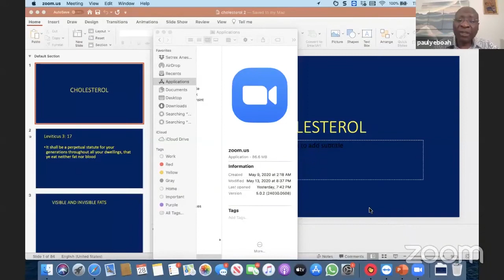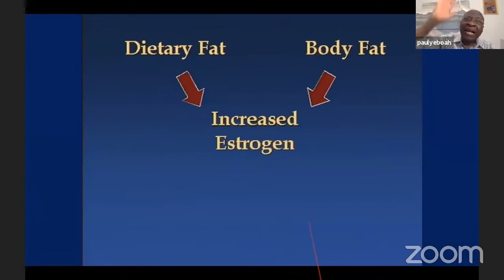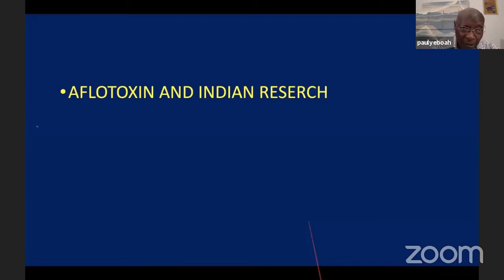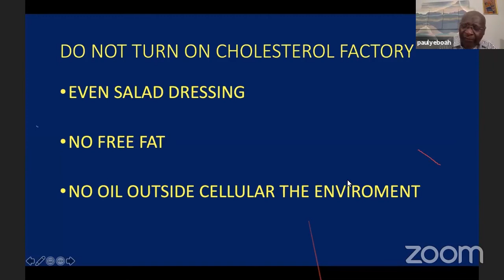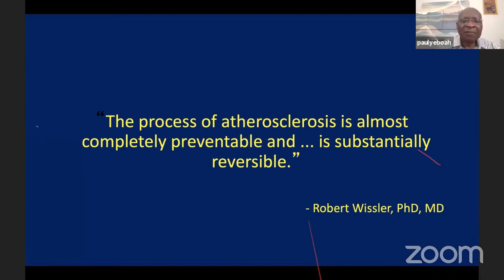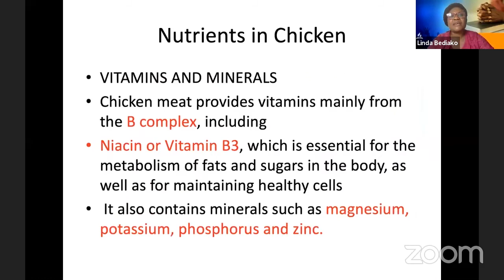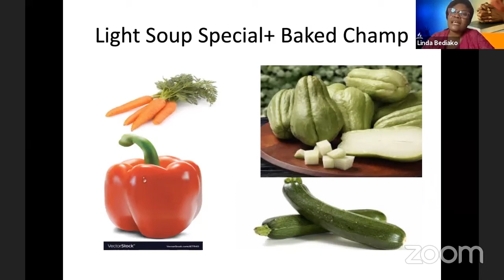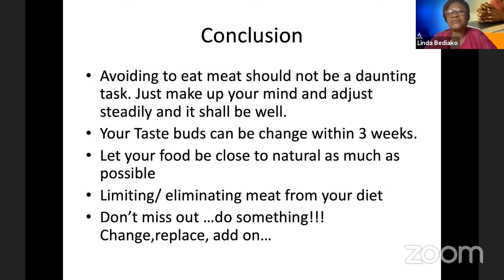GGAF Health Emphasis Week - Day 5 - Cholesterol